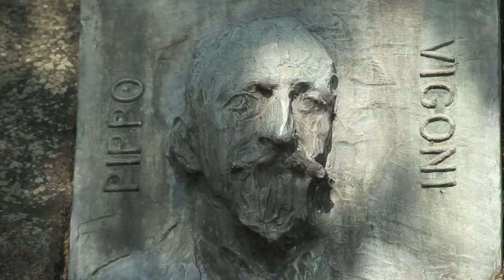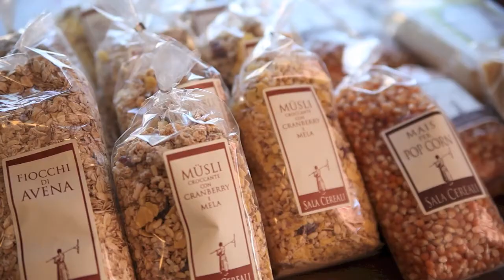Food Futures Young Scientists Networking Conference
From April 14-19, 2013, 30 young scientists gathered at Villa Vigoni, Italy, to discuss the future of food. We asked them to tell us a bit about that future. The conference was organized by the International Council for Science (ICSU), the International Social Science Council (ISSC) and Deutsche Forschungsgemeinschaft (DFG). This was the first conference of a series, the next one will be held in May 2014. Follow @FutureEarth on Twitter to be the first to know when we publish the call for applications.